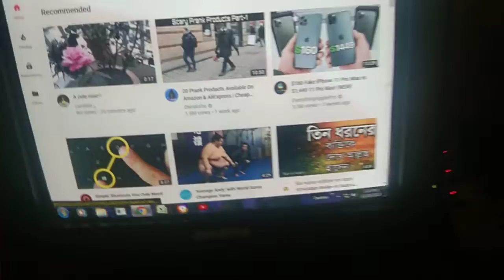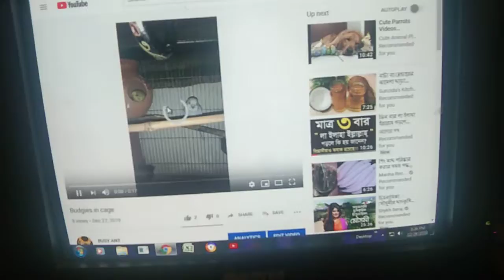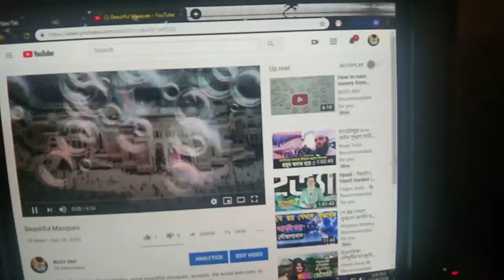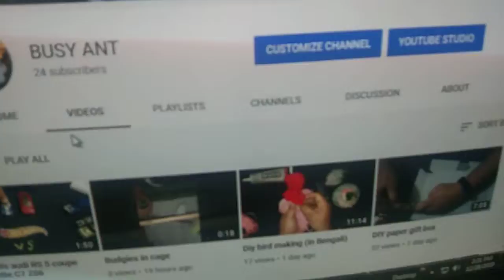Empty Box( ফাঁকা বাক্স)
এতদিন শুধু ফক্কিফার videoদিয়েছি কিন্তু আজ আসলে দেখতে পাবেন আমরা আপনাদের  video উপহার দিতে গিয়ে কত ঝামেলা করি। এই ফাকা বাক্স computer দিয়ে YouTube চালানো really tough.  শুধু  আপনাদের inspiration আমাদের fuel হিসেবে কাজ করছে। You guys are really great. Its not only funny but it shows the difficulty of the journey of a youtuber. Keep loving...

Our channel mainly posts videos on arts,  crafts, reviews, funny video and  stop motions. Share our videos with your dear ones. Hit the thumbs up 👍👍👍👍👍 if you like to watch our videos. Write a comment in the comment section and let us know, what do you want to watch, inspire us to go ahead.